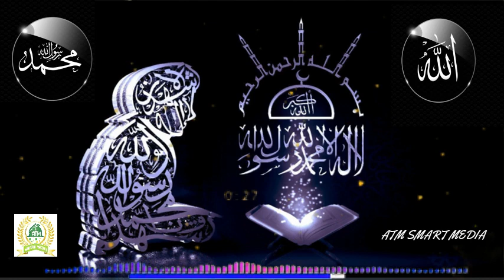💝💞LATEST STATUS SONG💞💝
____ATM SMART____